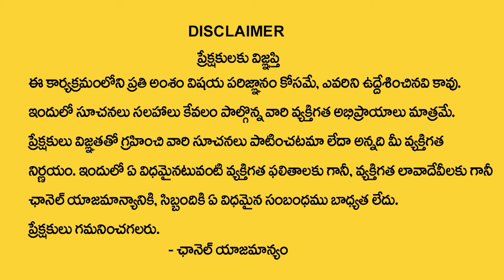Multi-Millionaire Explains His Simple Steps to Self-Made Success | How to Invest Money | Money Coach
Watch : Multi-Millionaire Explains His Simple Steps to Self-Made Success | How to Invest Money | Money Coach